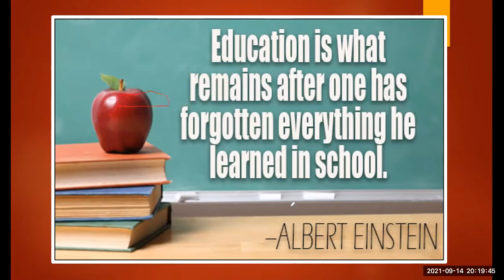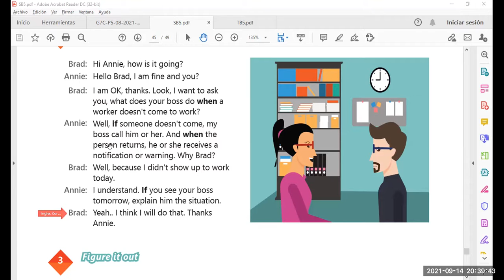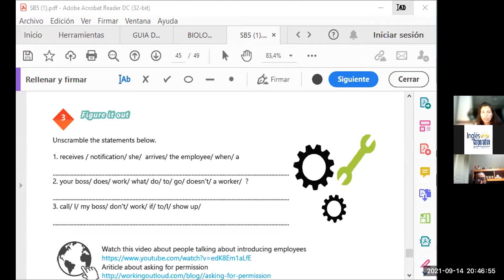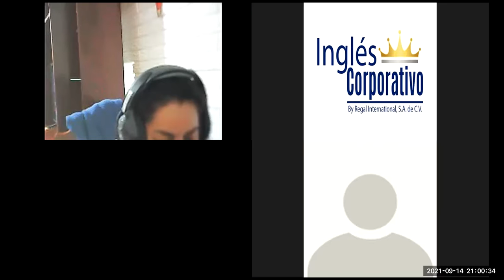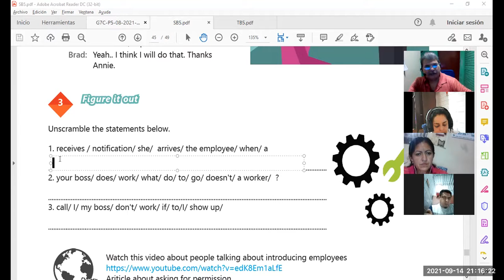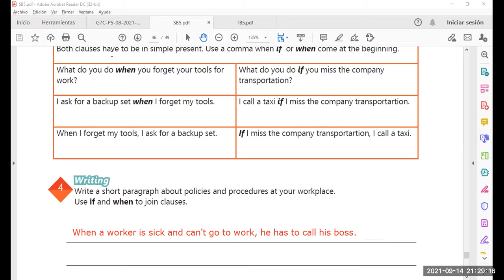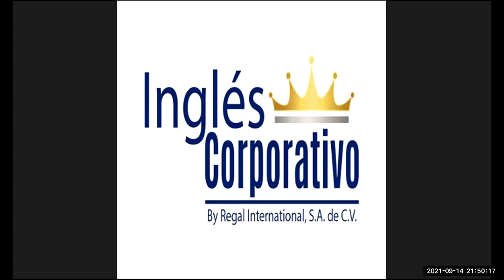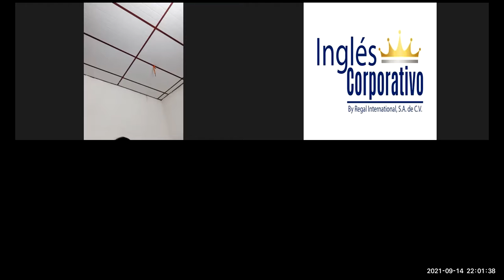Ingles Corporativo-Videoconferencia #19 VOCABULARY PRACTICE